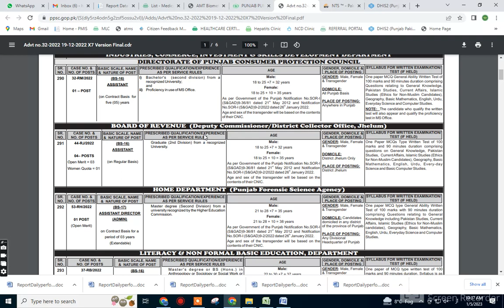PUNJAB POLICE JOBS SPECIAL BRANCH , job vacancy 2022#govt jobs 2022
100٪ اصل نیوز﷽ ابو دانیال چینل: سرکاری نوکریو ں کی خبر کا بڑا چینل
پنجاب پولیس ڈیپارٹمنٹ نیو سرکاری
بے شمار نوکریاں آگئیں۔
اسسٹنٹ ڈائریکٹر انٹلیجنس آسامیاں
پی پی ایس سی ۔ کی ساری آسامیاں ہیں۔
کل آسامیاں 7 ہیں میو ہسپتال لاہور جابز
 سرکاری نوکریاں نام محکمہ/ ڈیپارٹمنٹ:
ریگولر  پر ہوگی بھرتی جاب سٹیٹس/موڈ:
ماسٹر ڈگری تعلیم/قابلیت:
پورا پنجاب  شہر/صوبہ/:
ppsc اپلائی :
punjab police
punjab police
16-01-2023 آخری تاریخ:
۔ PPSC طریقہ کار اپلائی
بذریعہ پوسٹ آفس اپلائی کرناہے۔
درخوست /شناختی کارڈ/2 تصویریں/ڈومیسائل/ساری اسناد یہ سارے کاغذات ساتھ سٹپلر کر کے  بذریعہ ڈاک سینڈ کر دیں
پتہ نیچے درج ہے۔

100 ٪     چینل یہ اصلی خبر دیتا ہے

jobs 2022
punjab police
new jobs
new jobs
jobs 2022